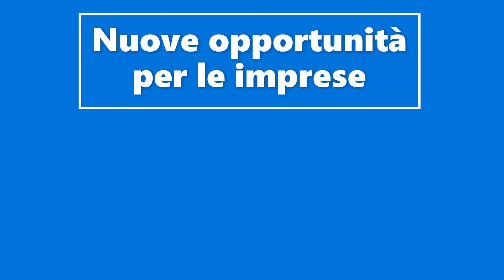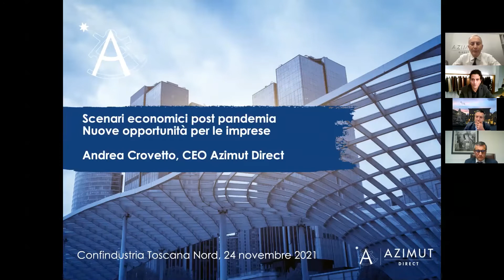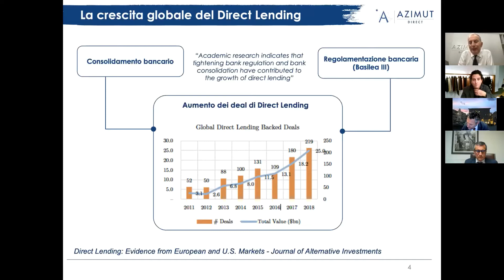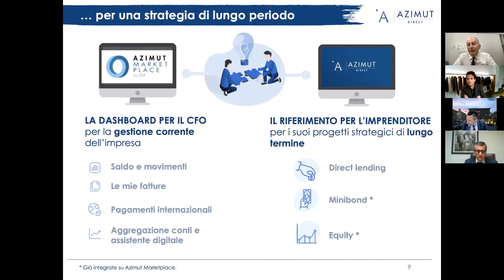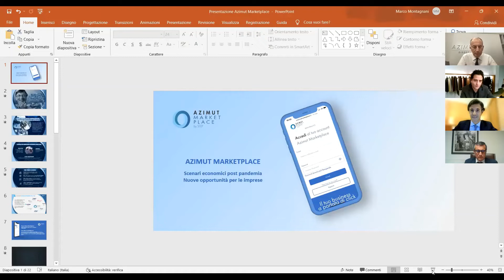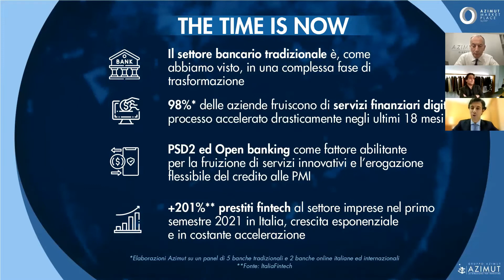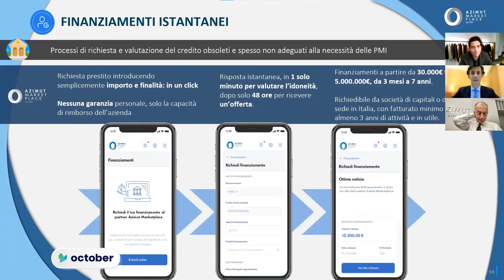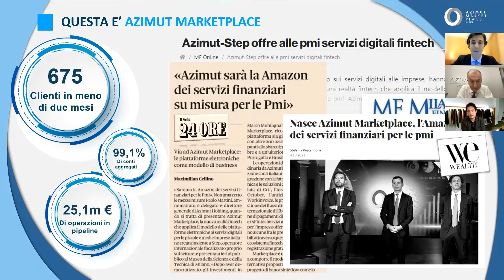Scenari economici post pandemia, Azimut-Confindustria Toscana Nord, 24 novembre 2021